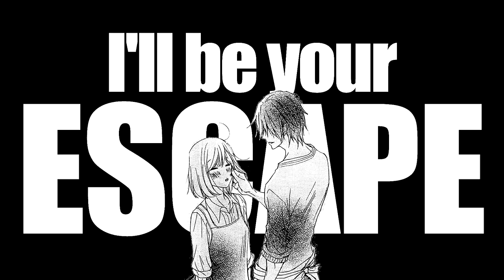Armor MMV || Kyutarou + Fumi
"She means so much to me."

i felt like editing something i don't usually (style and all) so i went with a manga i just read ! hope you like it. xx

manga: qq sweeper
pairing: kyutarou horikita + fumi nishioka